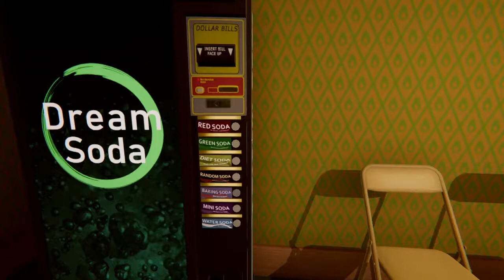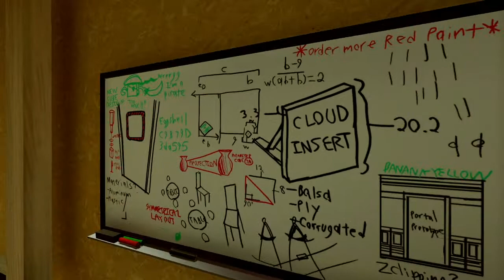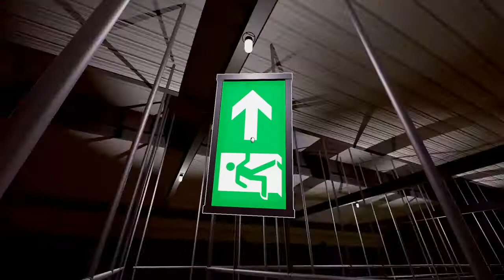Cheesin' It - Superliminal | L2TG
We have to give it to Superliminal, we don't know any other game that uses cheese so much for solving puzzles. The power is going to start going to our heads at this rate, we will become cheese gods — is that how this game ends?

► About Us - Late 2 The Game is a duo commentary channel with a focus on video games. Games are a big part of our lives, like, huge. While playing we chat constantly and thought this 'commentary' might amuse the internet masses. So, here we are, your formal invite to play some video games with us!

If you enjoy the content, any support is appreciated!